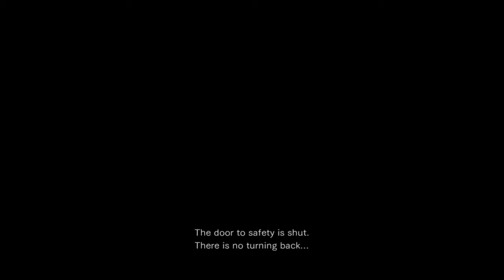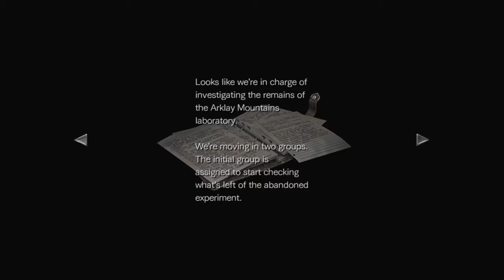Resident Evil 0: Part 1